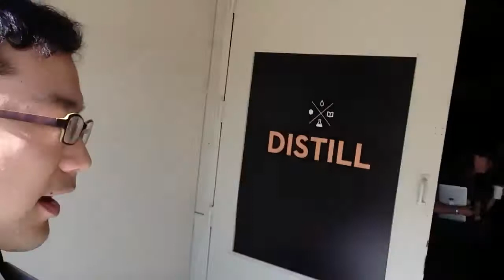Distill quick report.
Distill is first official conference which is hosted by Engine Yard.